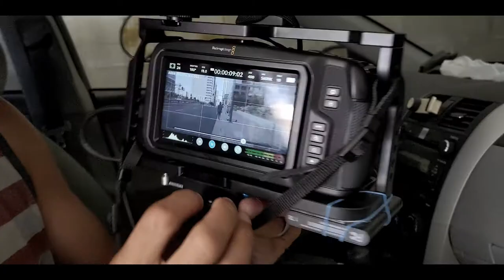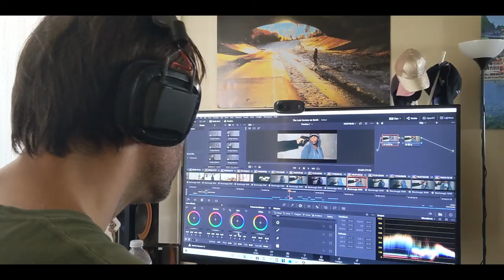CENTAUR 102 - Behind the Scenes - My Rode Reel 2020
In the future world where Centaurs ( half human and half robot ) took over the Earth, humans were forced to leave the planet and live on Mars. Only one human was left on Earth. Will she survive?

Filming gear: BMPCC4k, RODE MIC PRO, Panasonic Lumix G X Vario 12-35mm f/2.8 II, Davinci Resolve 16.2

CENTAUR 102 - My Rode Reel 2020 - short movie

ACTORS:
Ashley Nicole Oles
Stanley Kowalski
Tony Saddul
Julian Oles

Director
Stanley Kowalski

We are available to work and connect with other filmmakers in Los Angeles.